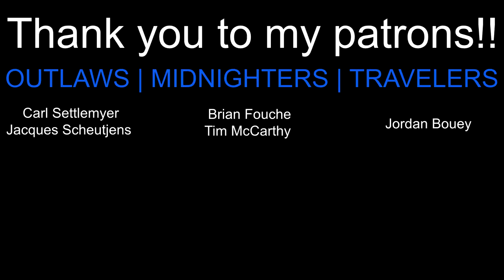**NEW SONG** Josh Gray - Tiny Wooden Crosses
For a limited time, Pre-order Josh Gray's new album "Walk Alone" and help support Americana music! This great album won't be possible without your support!